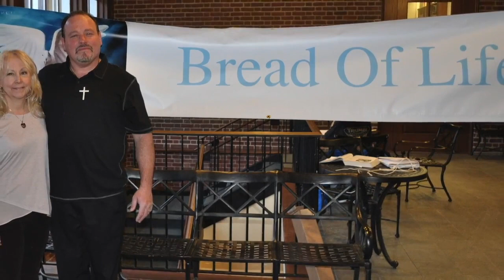The Faces We Feed